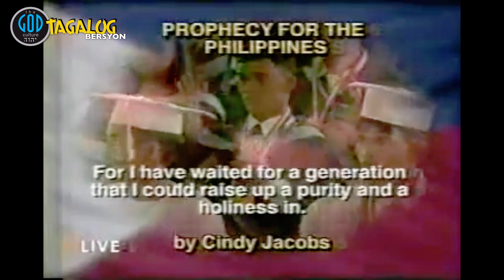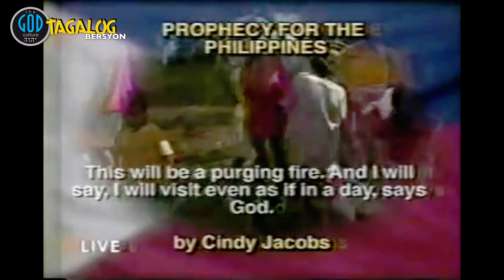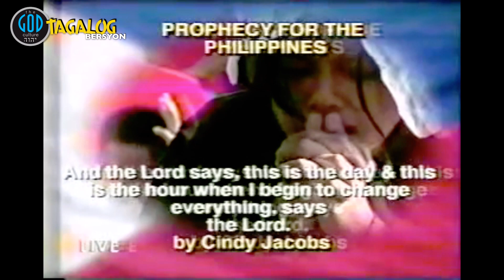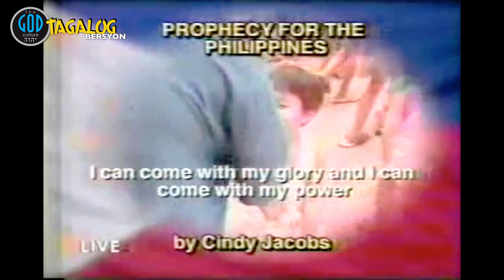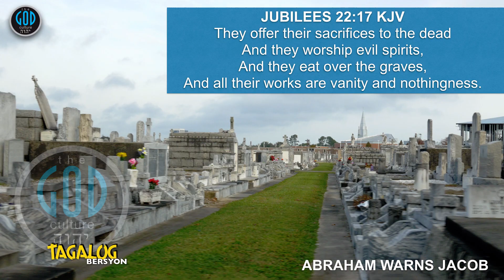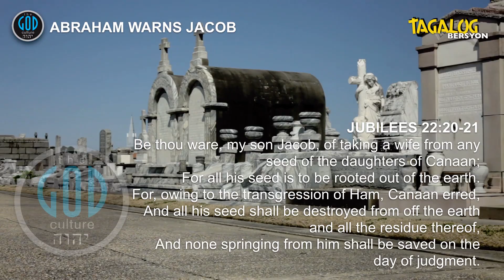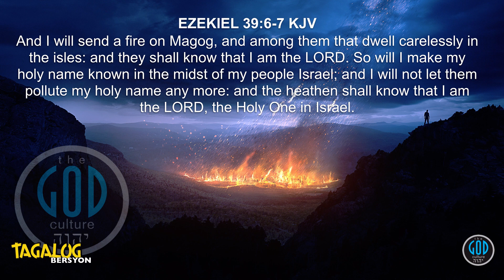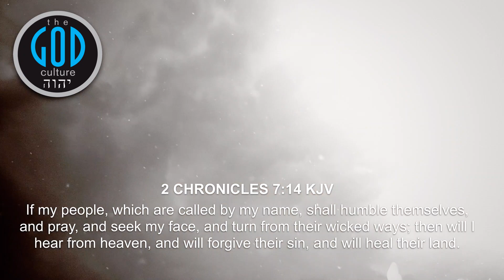Propesiya Na Babala Sa Pilipinas. Part 1. Tagalog Bersyon. Wake Up Davao, Philippines and the World.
TAGALOG/ENGLISH PLAYLIST VIDEO LINKS HERE!!! WE ONLY HAVE INDIVIDUAL LINK of EACH VIDEO on YOUTUBE!!!

Contact Us To Book a Conference or to ask questions at: also to please email us to receive new uploads as many do not receive notifications, and can not find our Tagalog Videos.

Nailantad: Panlilinlang ni Satanas. Hindi ito si Hesus!!!

NEW! Become a partner of The God Culture to bring Free Conferences to the Philippines. You can now be a part of our efforts and give monthly support whether large or small: